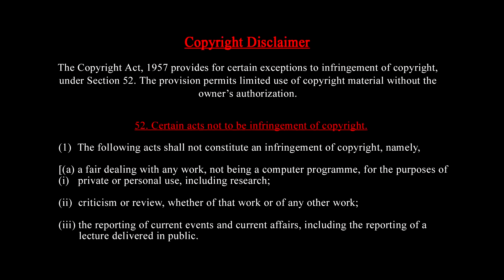ஒரே கேள்விதான் | கடுப்பான நிர்மலா | சம்பவம் செய்த ப.சிதம்பரம் | ஸ்டாலின் காட்டிய ரியாக்‌ஷன்